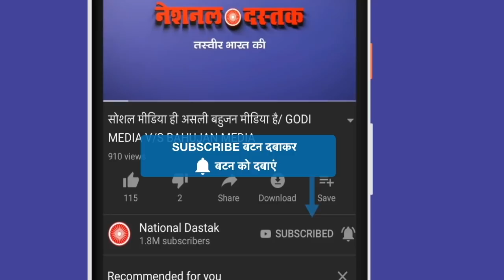किसान आंदोलन की सबसे भयानक वीडियो/EXCLUSIVE VIDEO FROM FARMER PROTEST